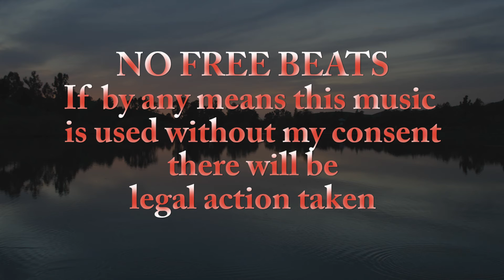Gospel Rap Beat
Gospel rap beat for sale. only$25.00
I own all the copyright to everything that I upload so if any music of mine is used without my permission there will be legal action taken.